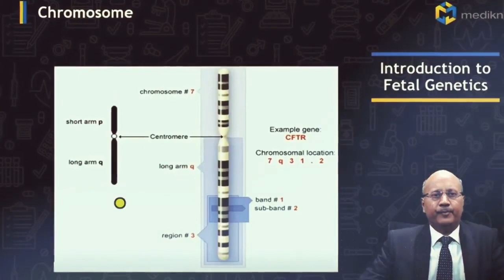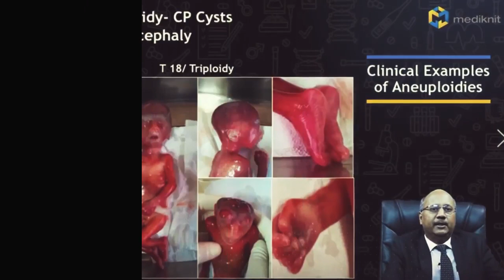Fetal aneuploidy certificate course by Dr Pradeep refer.mediknit.org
Video from Dr Pradeep👨🏻‍⚕️